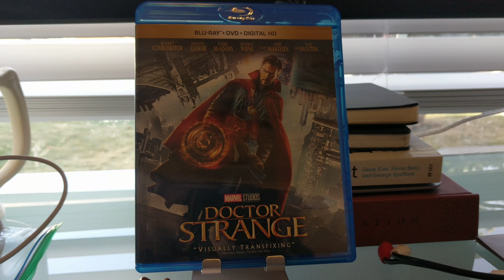NL vlog Day 99: getting ready for blog 100 and a Blu-ray copy of Marvel's Doctor Strange arrived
You can get some of my favorite coffee Laughing Man Ethiopia Sidama on Amazon

Gear:

-- All video was shot with a Google Pixel XL. This project was based around using the Google Pixel XL to capture vlog video.
-- The photos included in the video were shot with either my Google Pixel XL or a Nikon D3200.